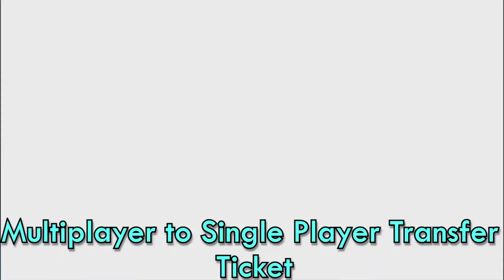SAIU NOVA ATUALIZAÇÃO V2.0.12 | Correções BUGs, OTIMIZAÇÃO e TRANSFERÊNCIA para SINGLE PLAYER - ARK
Galera entrem no link e assine o abaixo assinado para melhorar o ark mobile

SERVIDOR QUE CRIEI PARA OS BRs
Nome do Server: JOJOMORTAL
Modo: PVX e PVX_CLOCK aos sábados e domingos

Obs: O Servidor fica em UNNOFICIAL na região NA
**Iniciante ganha level 40

Downloads abaixo.

Caso não apareça pra você é por que seu celular não é compatível!

Gameplay no iPad Pro 10.5”

jogando ark survival evolved mobile no iphone
jogando ark survival evolved mobile no ipad
gameplay ark survival evolved mobile ios